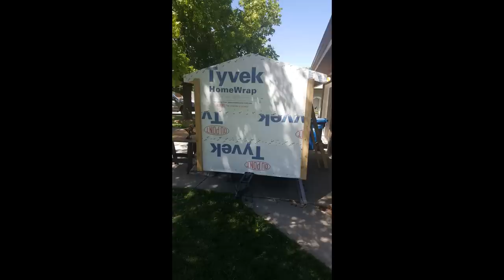Tiny House Camper Build !!!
Dimensions: 9'x5.5'x5.2'
For Sale: $6700
Any questions feel to comment